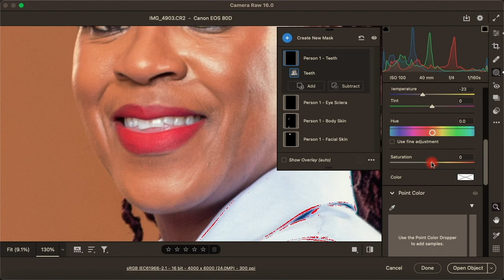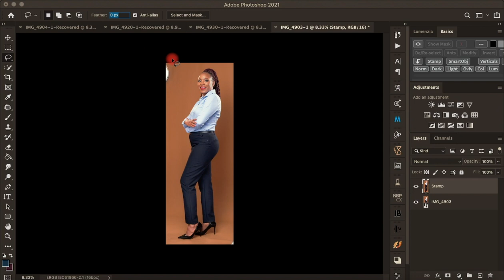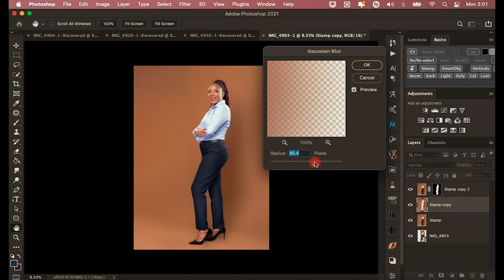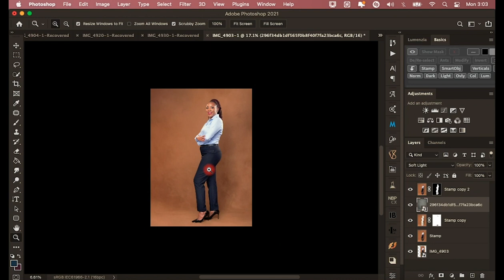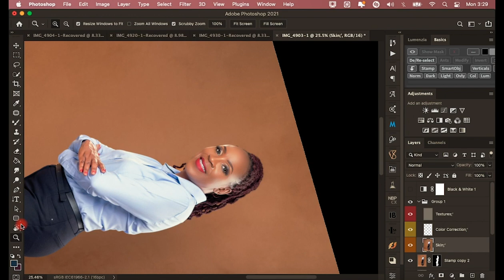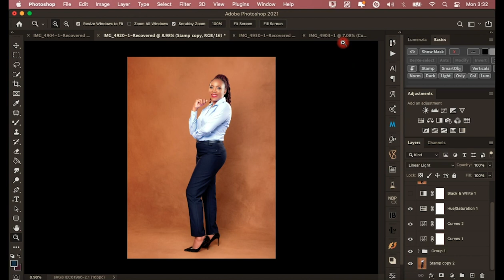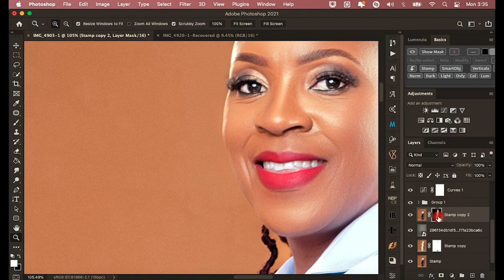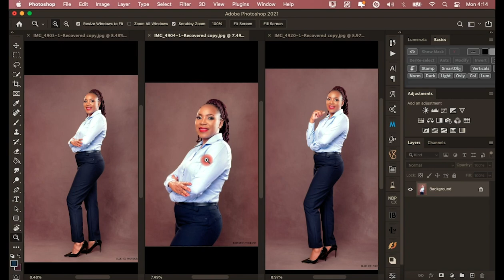PHOTO EDITING USING ADOBE CAMERA RAW,PHOTOSHOP AND FREQUENCY SEPARATION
HOW TO EDIT PHOTOS USING ADOBE CAMERA RAW,PHOTOSHOP  AND FREQUENCY SEPARATION